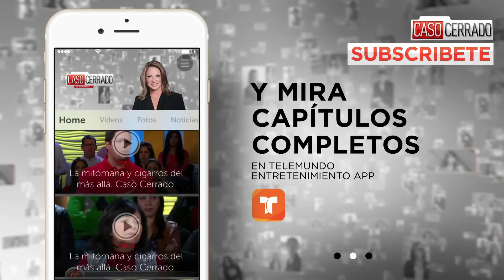Caso Cerrado Complete Case | Bait and Switch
Official video of Telemundo content Caso Cerrado. Angela got married to Robert and brought him to live to her home. Angela then brought her "Sister-in-law", who end up being her husband's second wife.